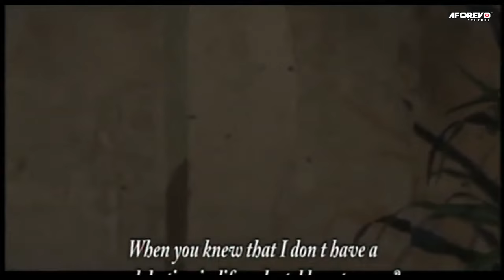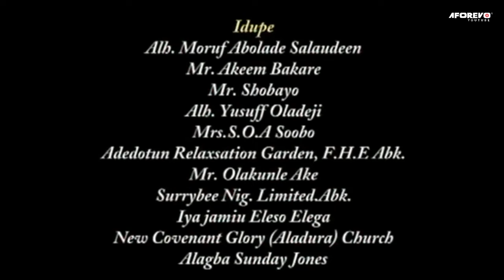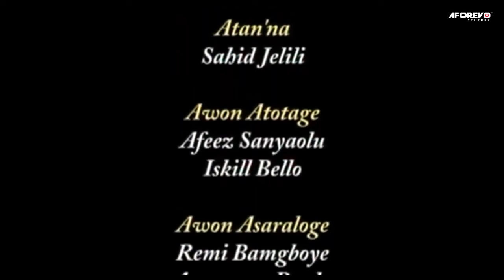OKUNRIN OOSA : latest yoruba comedy movies 2023 STARRING ODUNLADE, MR LATIN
Her life was cut short by her lover but her spirit won't rest

Starring : Yomi Salam,Femi Adebayo,Recheal Oniga

ALABERE IKU